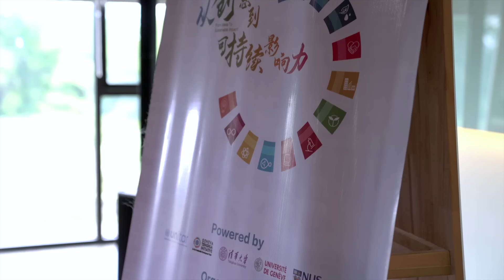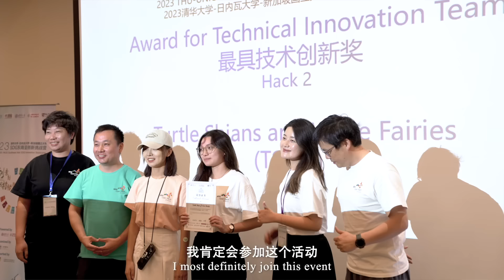The 2023 THU-UNIGE-NUS Southeast Asia SDG Innovation Bootcamp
The 2023 THU-UNIGE-NUS Southeast Asia SDG Innovation Bootcamp, held from August 25th to 28th at the Tsinghua Southeast Asian Center in the picturesque setting of Bali, marked a significant collaboration between two prestigious academic institutions, Tsinghua University and the National University of Singapore (NUS). This transformative event brought together a select group of scholars and innovators from both universities, converging in the heart of Southeast Asia to explore groundbreaking solutions and foster innovation in alignment with the Sustainable Development Goals (SDGs).